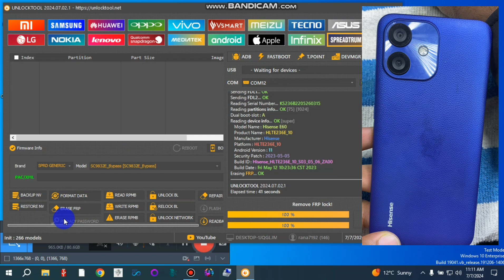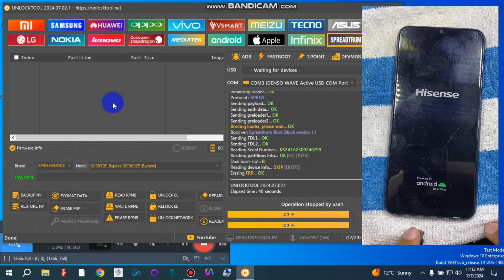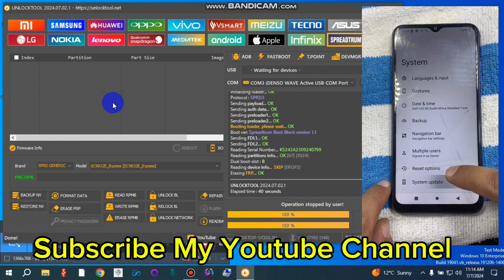Hisense E33 Frp Bypass||Easy Way Andriod 11\12 New Security Subscribe My Youtube Channel..